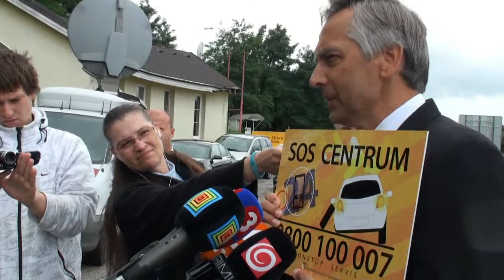Figeľ vrátil 130km/h medzi Bratislavu a Trnavu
Minister dopravy Ján Figeľ oznámil vrátanie rýchlosti 130km/h vo večerných a skorých ranných hodinách na diaľnicu D1 medzi Bratislavou a Trnavou